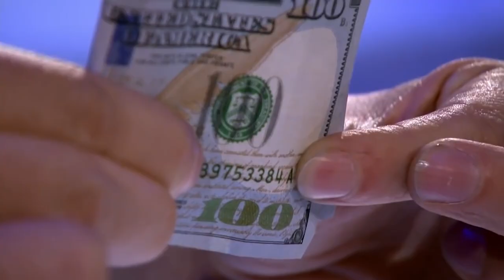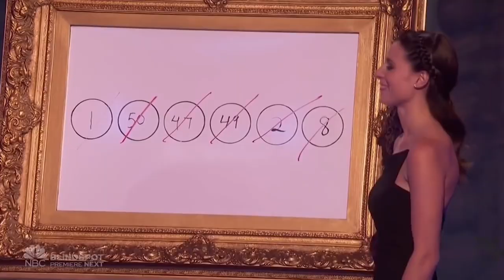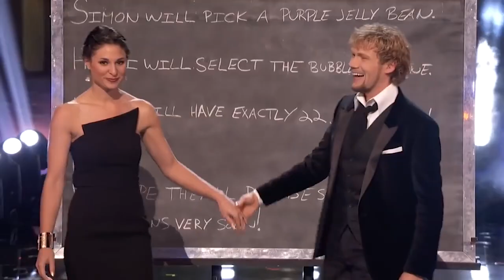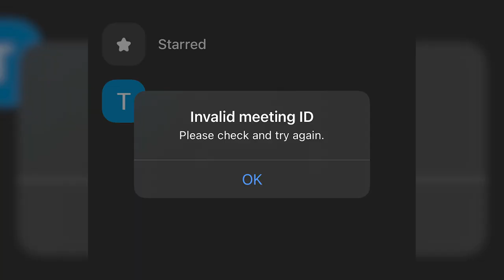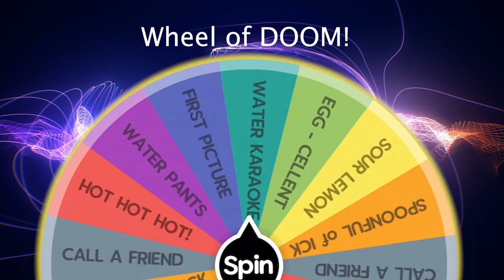Challenging The Clairvoyants Mentalist Couple To... DO IT OR ELSE!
Hey, if you hadn't had a chance to watch HERE are the best AGT 2023 auditions 📣 What?! Did you see these famous contestants return years later? DO IT OR ELSE | Episode 1 | Talent Recap

billy Blanks Jr. Intro - 0:00
Meet the Clairvoyants - 0:45
Magic tricks - 3:58
Do It Or Else Challenge - 4:37
Billy gets challenged - 6:51
Hospital Emergency - 7:34
Wheel of DOOM! - 9:55
The Clairvoyants Online Show - 11:11
One Chip Challenge - 11:50
Outro - 13:27

Sign up for "The Clairvoyants ONLINE - Live in your living room!"
Sunday, April 18th, 2021 03:00 PM Pacific Time (4:00pm Mountain / 5:00pm Central / 6:00pm Eastern) Warm Up starts 30 min before the show!
This brand new interactive show is a never before seen show that happens in Zoom Live from The Clairvoyants living room into yours!

ABOUT TALENT RECAP'S DO IT OR ELSE
This new show on the  @Talent Recap   network challenges your favorite talent and celebs to step out of their comfort zone, or face the "Wheel of Doom". It's a way to get to know the stars in a different and fun way!